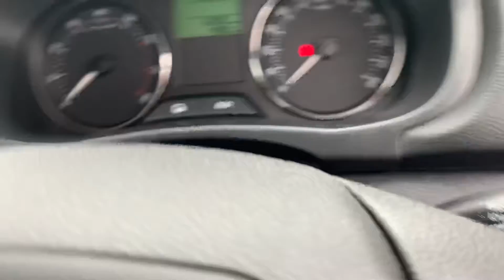61 Skoda 1.2 Tsi DSG Auto Est